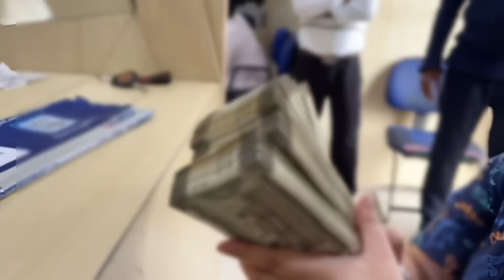ਬਾਹਰਲਾ ਭਾਣਜਾ ਸਿੱਖਿਆ ਪੰਜਾਬੀ ਬੋਲਣ Punjabi Travel Couple | Ripan Khushi | Family Vlog